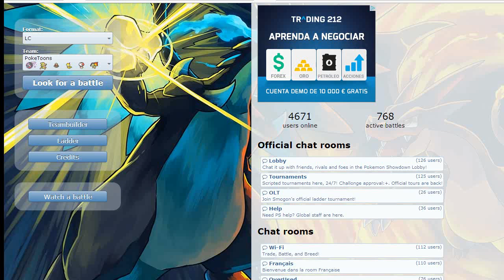Pequeños pero Matones - Ep.4 (Pokemon Showdown X & Y LC)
Reglas de Pokémon Omicron:
1. DIVERTIRSE!

Que pasa chavales estais en el canal del SrWhitePokemon y espero que os haya gustado este video de Pokemon Nuzlocke o Pokemon Showdown que viene a ser el competitivo de pokemon online.